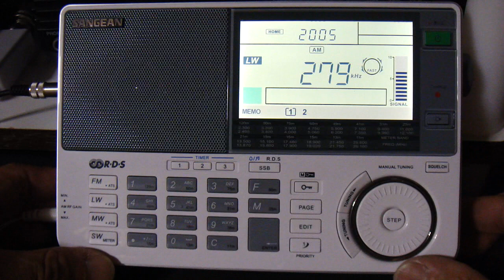ATS-909X Wide⇔Narrow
似たような動画をどこかで拝見しましたが･･･ｗ
ATS-909Xの Wide ⇔ Narrow 切り替え。15720kHz